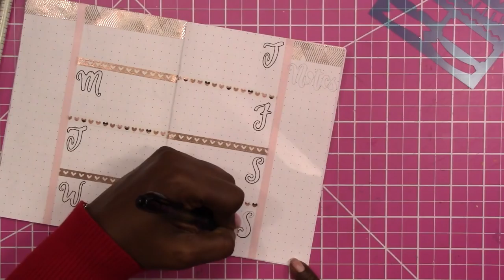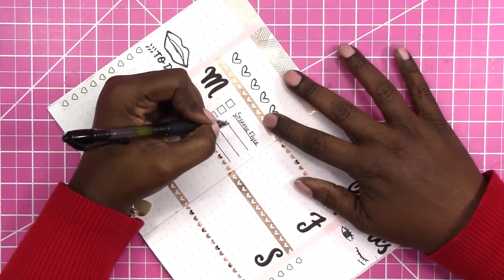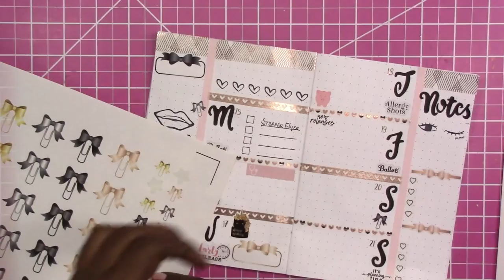WK 3 / JAN 15-21, 2018 / B6 Traveler's Notebook "From Scratch" Plan With Me / Scrapcraftastic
How To Easily Add Foil To Your Planner Stickers, Dashboards, and Planner Dividers

PAPERS
HP Paper 32lb 8.5 x 11 500 Sheets

Legal Paper

Sticker Paper

TOOLS
Tim Holtz Stamp Platform

ADHESIVES
Art Glitter Glue

PRINTERS
Other Options:

MORE SCRAPCRAFTASTIC

SNAIL MAIL
Designs By Rachelle LLC
Scrapcraftastic